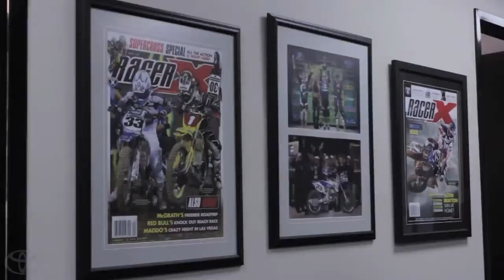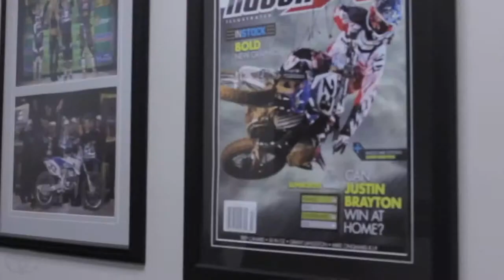Dream Build Challenge Introducing Team Joe Gibbs Racing MX Toyota